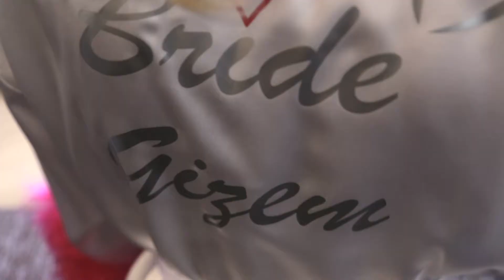Gizem & Murat DURUER ♥ WEDDING FILM ♥ Ankara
Gizem & Murat - Wedding Film

Director of Filmography - Photographer - Videographer: Coskun PINARBASI
Camera: Coşkun PINARBAŞI, Yiğit SAVERİ, Tarık DURNA
Thanks: Özlem Emine ÇAĞLAR, Yusuf UBAY, Banu PINARBAŞI
Canon Eos Mark III - 135mm f2 - 85mm f1.4 - 24/70mm f2,8 II L
Canon Eos Mark III - 12mm f2,8 - 50mm F1,4
DJI Phantom 4 Pro
GoPro Hero III Black Edition
Glidecam HD-4000